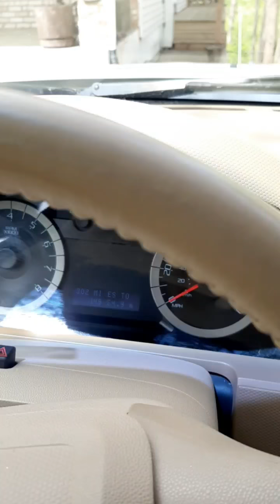Road trip_Ang madusing driver & pasahero 🚙!